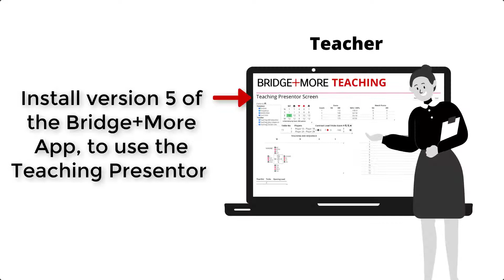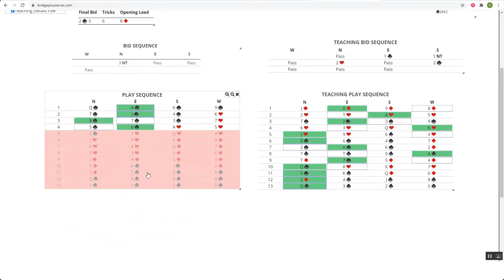How to show the students the played teaching set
Bridge+More Video Guides